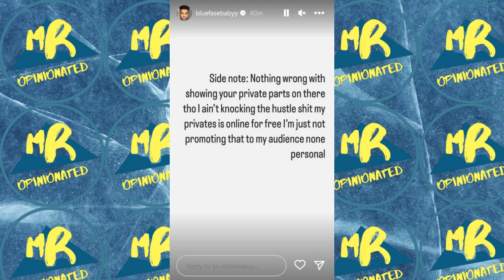BLUEFACE SHOWS HIS ONLYFANS RECEIPTS 😮🤨😲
MR. OPINIONATED gives his opinion on BLUEFACE SHOWING HIS ONLYFANS RECEIPTS.

THIS VIDEO CONTAINS MY OWN UNIQUE COMMENTARY AND EDITS!

TIP ME

ALL RIGHTS BELONG TO THEIR RESPECTIVE OWNERS*This video is about a public figure and the clips used are fair use and there is “NO COPYRIGHT INFRINGEMENT INTENDED” this is transformative content, creative expressions, news reporting & REACTIONS TO A PUBLIC FIGURE.